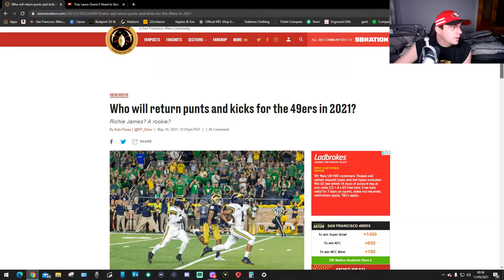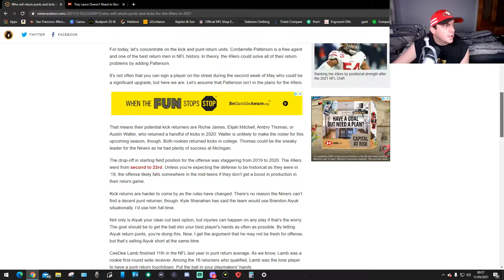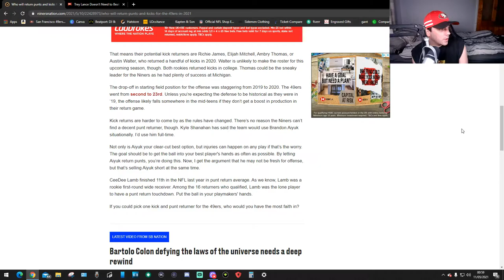Return Punts And Kicks???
Punts & Kicks who will be lucky. hope you guys enjoy the video.